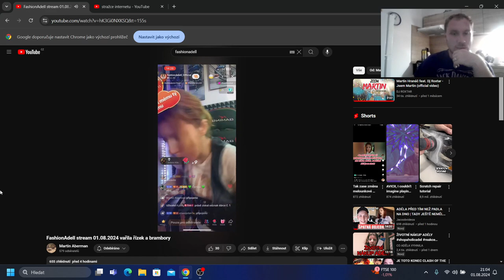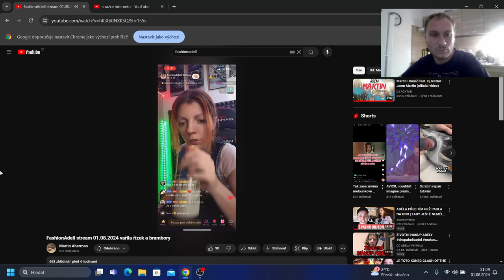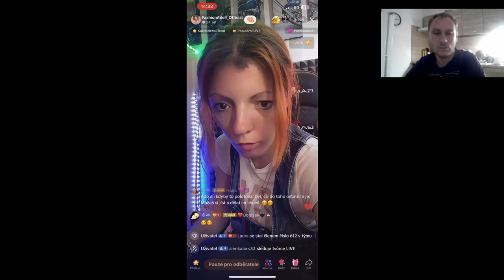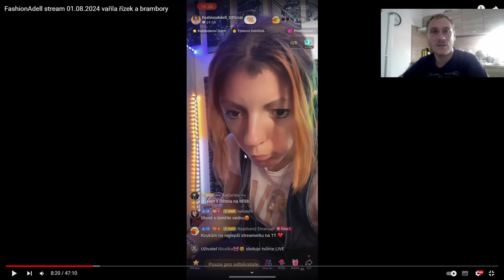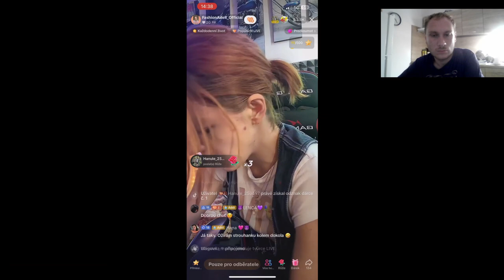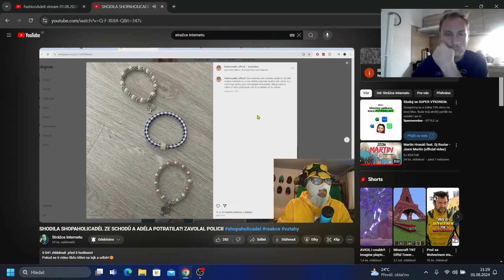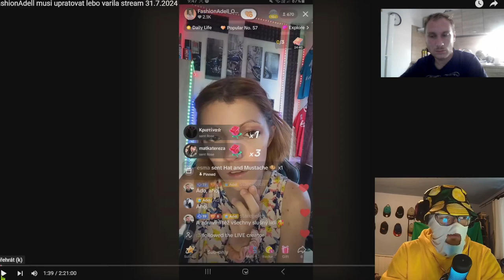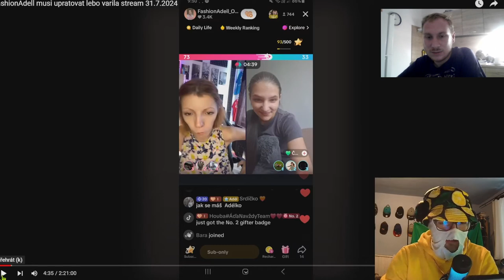FashionAdell stream 01.08.2024 vařila a včerejší stream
Uvedené zdroje yutubera : @StrazceInternetu